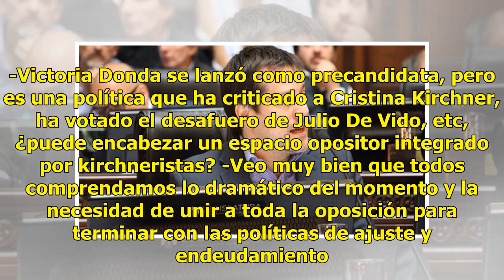Mariano Recalde: "Es urgente ganar la Ciudad, si tengo que ser candidato lo voy a ser con todo gu...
Mariano Recalde Enfrentar al PRO en su bastión electoral no ha sido una tarea grata para el kirchnerismo durante estos últimos doce años. Tal vez por esa razón aseguran que este año armarán un frente "lo más amplio posible" para finalmente terminar con la hegemonía amarilla. Victoria Donda ya lanzó ...